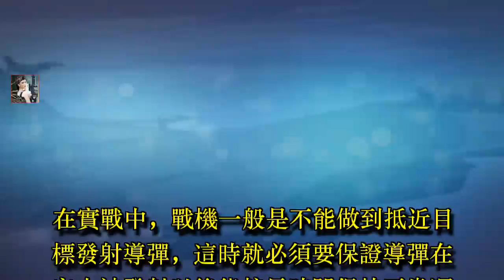為什麼彈道導彈不用飛機空射？這裡告訴你原因